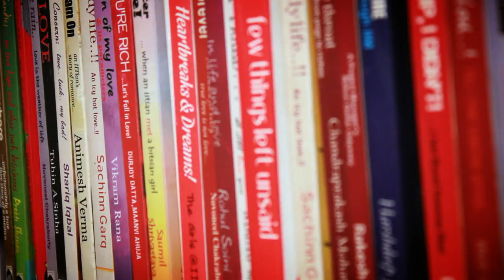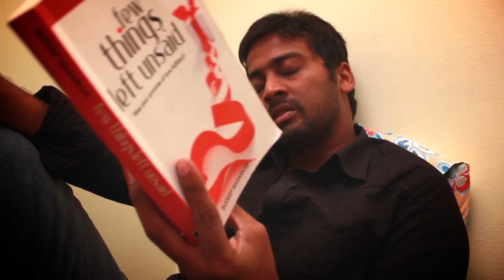That's The Way We Met ! - Sudeep Nagarkar - Promo Video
This is a promotional video for the new novel "That's The We Met" from the author of National Best Selling novel "Few Things Left Unsaid" by SUDEEP NAGARKAR.

Grab your copies now. (Cash on Delivery)!
For all those who don't want to pay by credit/debit card, use the 'Cash On Delivery' option and pay only when you receive the book!
To place your order click on this or call flipkart 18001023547 (tolfree)

Presented by "The Private Theatre Company"

Editing : SANJIV KUMAR